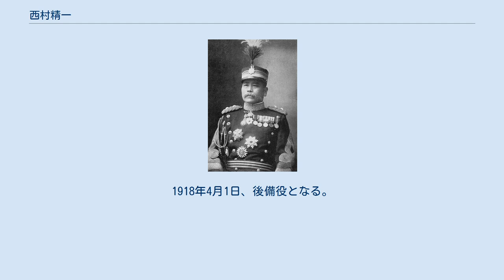西村精一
西村精一 西村 精一（にしむら せいいち、1855年7月21日（安政2年6月8日） - 1924年3月21日）は、日本の陸軍軍人、政治家、華族。
 長門国（現・山口県）出身。
1877年（明治10年）4月、陸軍少尉任官。
1894年（明治27年）3月、野戦砲兵第2連隊長に就任し日清戦争に出征。
威海衛作戦などに参加。
その後、台湾に派遣された。
1895年（明治28年）10月、砲兵大佐に昇進した。
 1897年（明治30年）10月、野戦砲兵第10連隊長となり、1900年（明治33年）4月、陸軍少将に進級し舞鶴要塞司令官に就任した。
同年7月、東京砲兵工廠提理に発令され、1902年（明治35年）5月から翌年5月まで兵器監事務取扱を兼務した。
 1906年（明治39年）7月、陸軍中将に進み、1907年（明治40年）9月21日、その功績により男爵の爵位を授爵し華族となった。
1910年（明治43年）11月に待命となり、1913年（大正2年）1月、予備役に編入。
1918年4月1日、後備役となる。
 1918年（大正7年）7月から死去するまで貴族院議員に在任した。